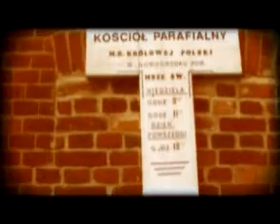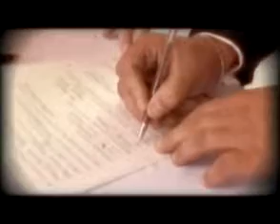clip ceremonia ślubna